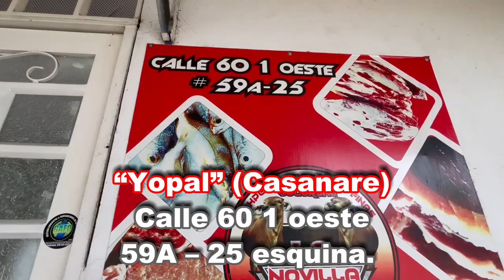🔥PROPIEDAD VENDIDA🔥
UBICACIÓN:
El negocio está en la ciudad de “Yopal” (capital del departamento de Casanare), exactamente está en la vía principal del barrio “Llano Lindo” (Calle 60 – 1 oeste # 59A-25 ESQUINA).

Al lado de una tienda de la cadena “Q bueno”, a escasos metros de la tienda “Isimo”, supermercado el “Metro” y toda esta calle la rodea el comercio. Muy buen sector toda vez que el barrio y el sector está en pleno crecimiento y desarrollo.

DETALLES Y DESCRIPCIÓN:
El negocio nació hace (3) años, es un negocio que brinda muy buenas ventas al mes, en el día, muy buena rentabilidad.

Se cuenta con: buenos equipos para frio, áreas de trabajo, área de venta, cámaras de seguridad, documentos al día, inclusive quien compre y no tenga mucho conocimiento del tema, se le brinda asesoría por (3) meses, si así lo desean.

Las personas que realmente estén interesadas, se pueden comunicar al número que a continuación se deja. El señor Yexon Lesmes, les brinda información detallada, de precio, equipos y demás.